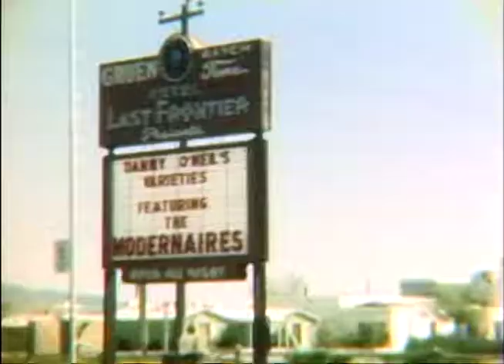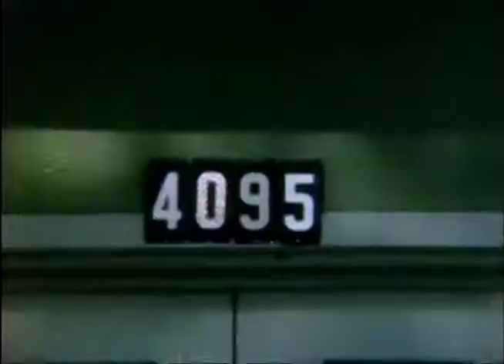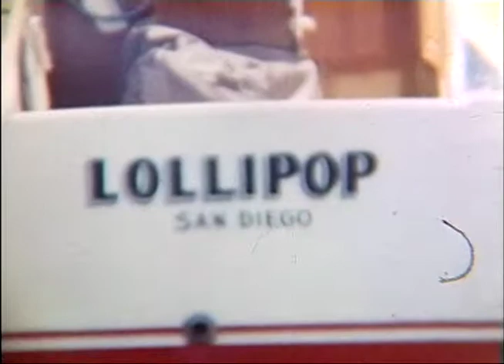January 14th, 2019